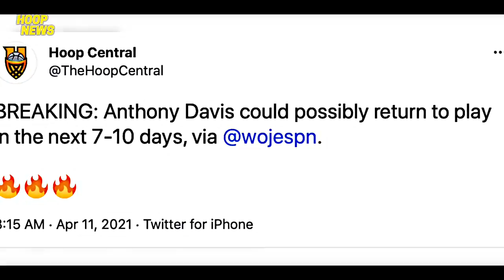Anthony Davis Babalik Na Para Sa Los Angeles Lakers!